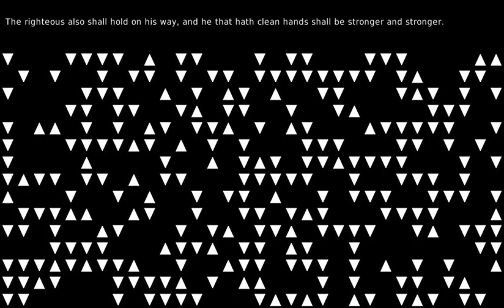Motion in Universe